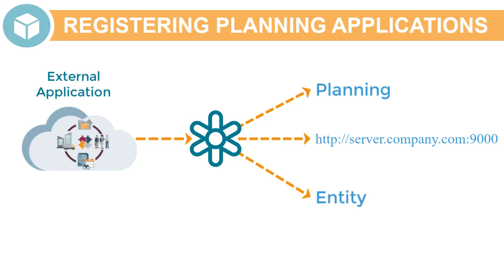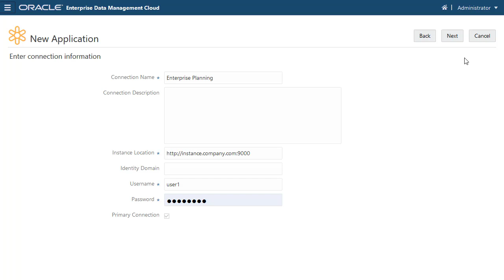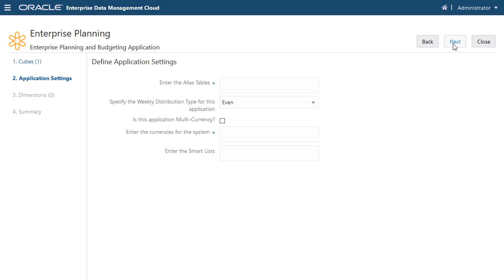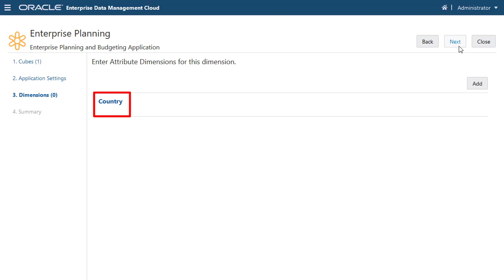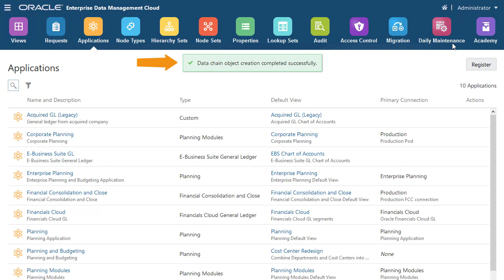Registering Planning Applications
In this tutorial, you learn how to register Planning applications in Oracle Enterprise Data Management Cloud. You can register and modify external Planning applications using a wizard that prompts you for information, such as the external application type, connection URL, and dimensions. When you register an external Planning application, the registration process creates an application and a default view, which represent the external application.

Enterprise Data Management Cloud is a standalone service and a business process in Oracle EPM Cloud